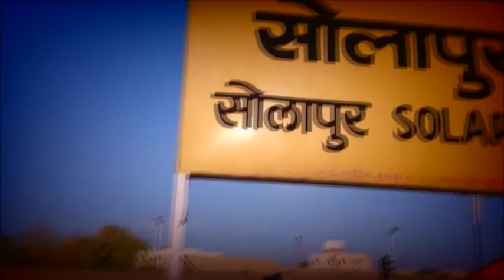SANGOLA JUNONI GAV NEWS 14 08 2018